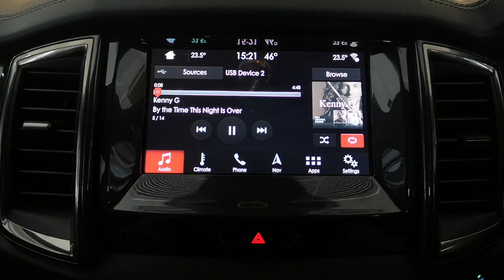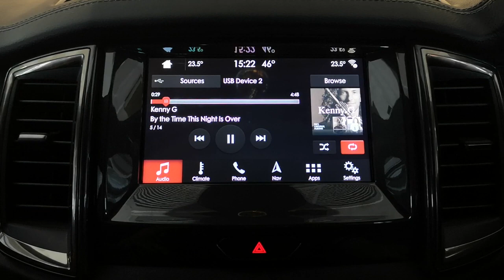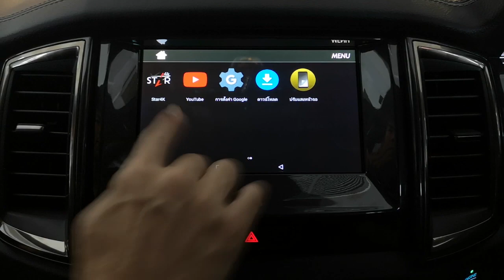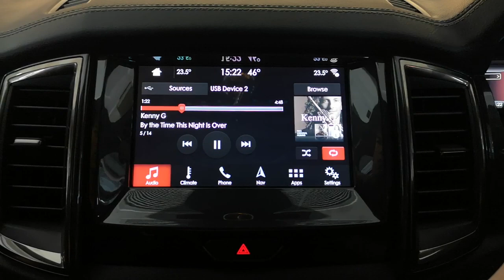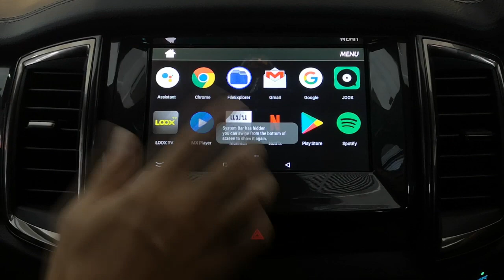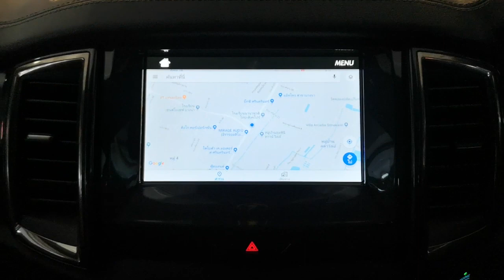สดๆร้อนๆกับ Ford Everest Interface Android + จอหัวหมอน 10 นิ้ว + T&W By Willy Mirage